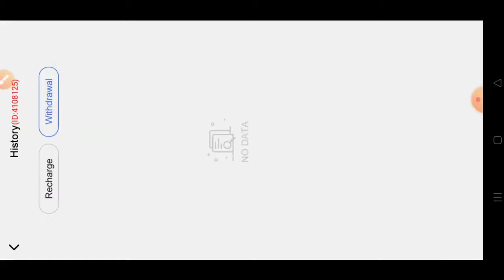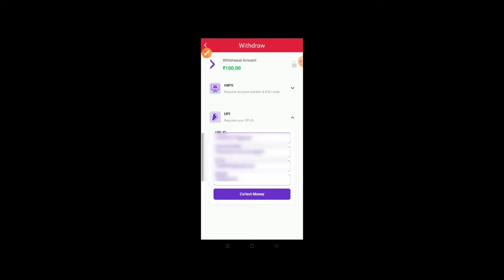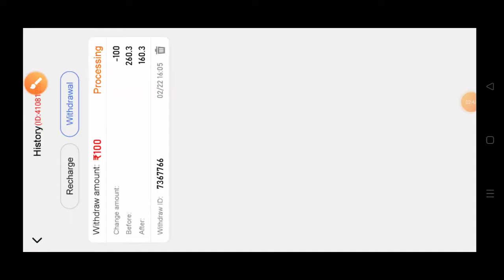अंदर बाहर जितने का तरीका | andar bahar kaise khelte | andar bahar card game tricks ,andarbahartricks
Hello frend aaj ke video me hum batayenge andar bahar game kaise khelate hai video achi lage to like karna

Thinking